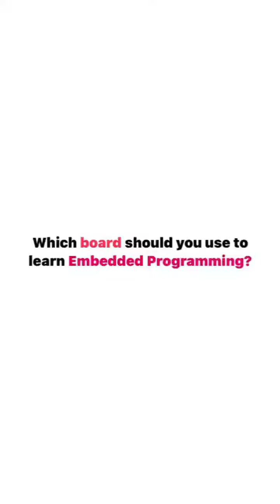Top 3 Skills | Embedded System Programming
For Free Career Counselling, Give us a Call/WhatsApp our Student Counselors At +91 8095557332 / 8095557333 or Visit us

Emertxe is The India's No.1 Ed-Tech in Embedded Systems & Internet of Things (IoT)

Excited🤩 To Know Which Board Should You Use To Learn Embedded Programming❓
Here Are Three skills You Must Master. It Might Seem Overwhelming At First, But We'll Cover Every Step Of The Way.

You Can Program Any Embedded Systems Board On Your Own. Want To Know How This Is Possible?

You've Got to See This!!